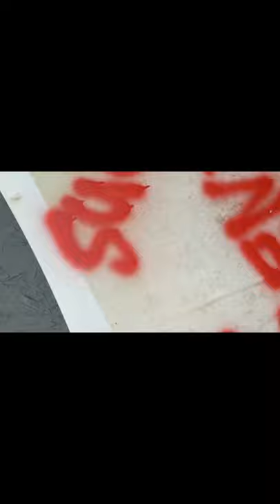Canadian Jeep in Texas snow!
Had a little fun in the ZJ during winter storm Uri in the ditch behind my house... the evidence melted already, ha